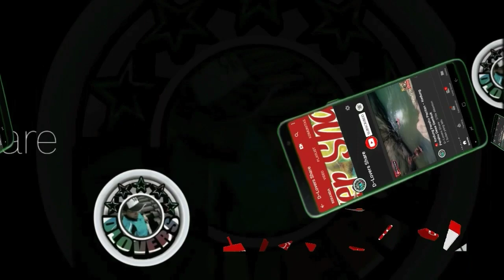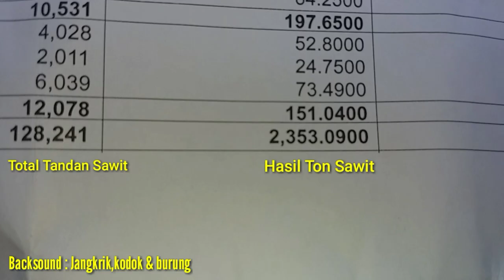🔴 HASIL TON PANEN SAWIT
Hasil Ton Panen Sawit Berkurang Akibat Dari Tidak Musim Buah Sawit Dan Mendekati Fase Penebangan,